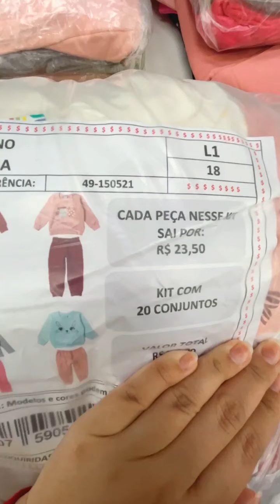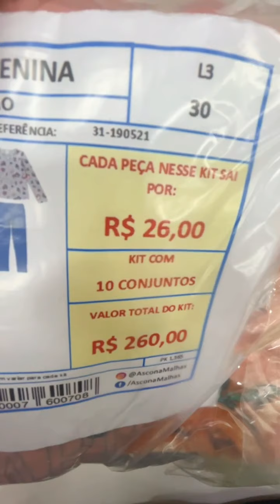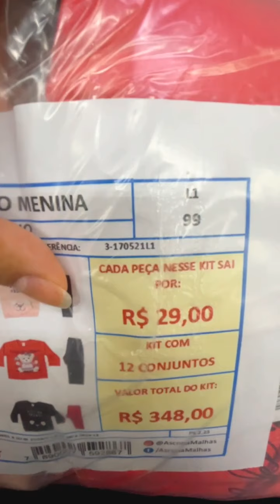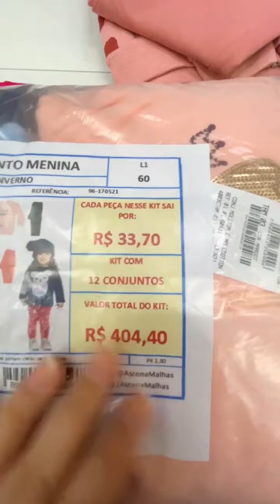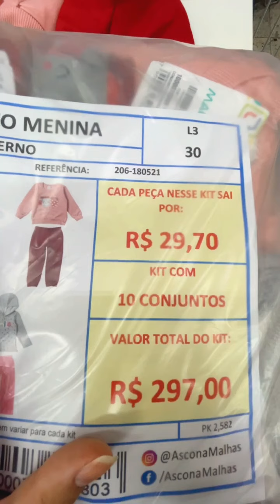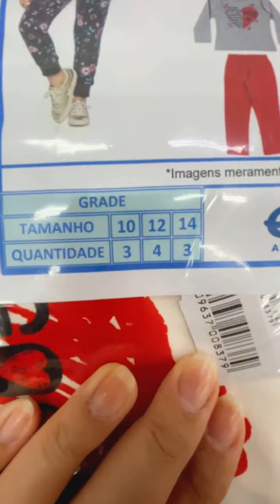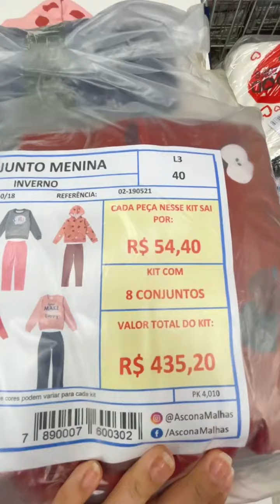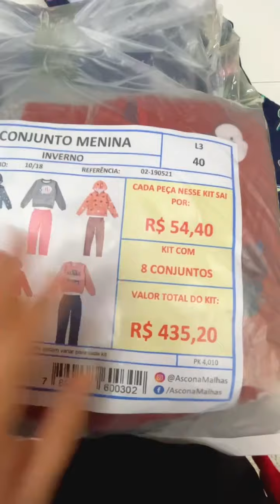CONJUNTO DE INVERNO POR R$23,50! - 7 NOVOS KITS DE MENINA NO ATACADO!